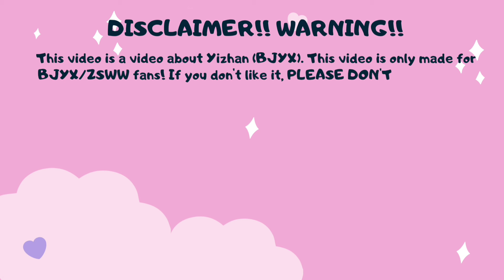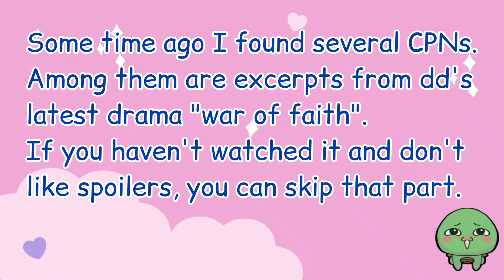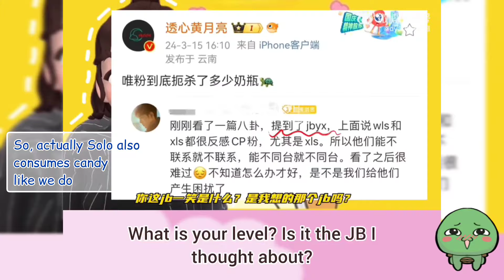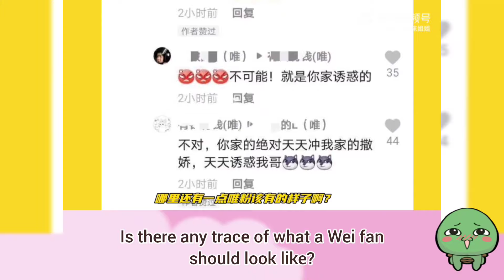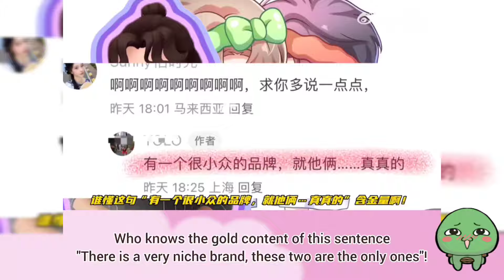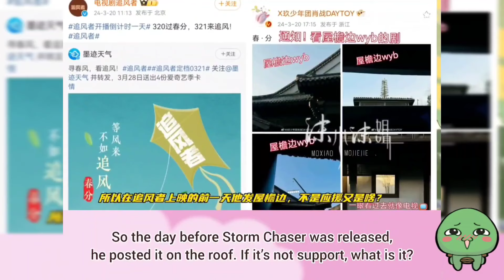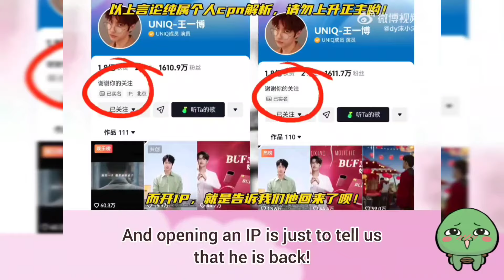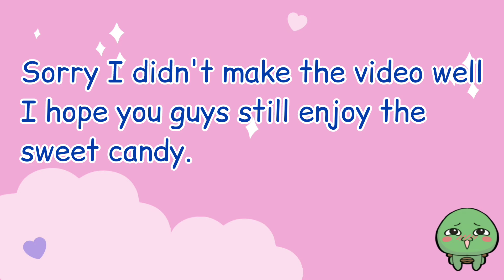[Yizhan] gg Support dd's New Drama Again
tis wa random video CPN collection that i go sometimes ago.
there also gg's update photo on weibo that support dd's new drama like always.